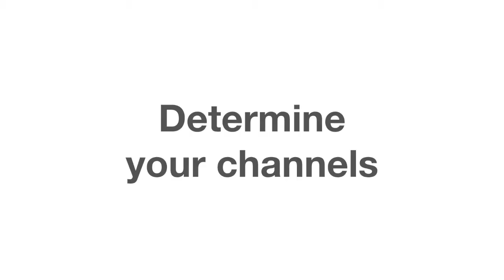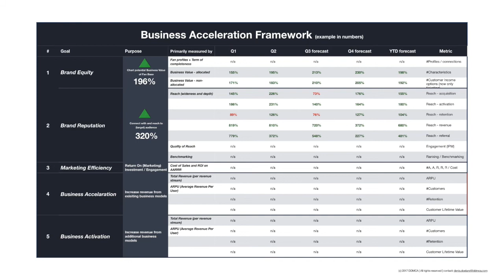Business Acceleration Plan 2017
The financial return of their digital networks and collected data is now a reality. The digital network determines to a large extent the value of a company. The task at hand of the management of an organisation is now to increase and expand the cash flow from the data. Time for a good Business Acceleration Plan is the motto.